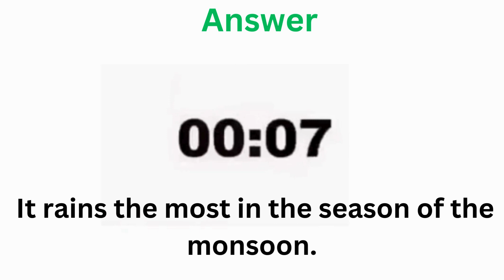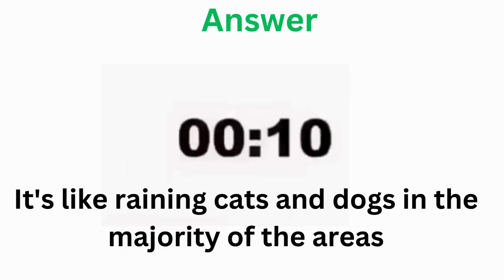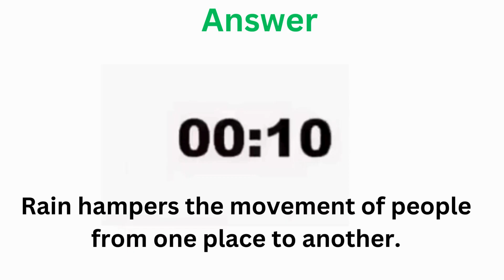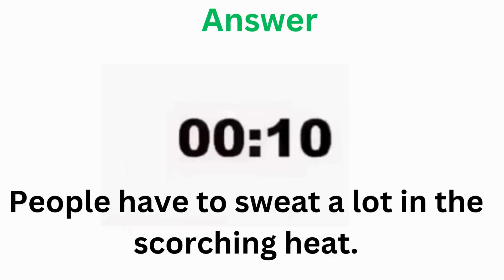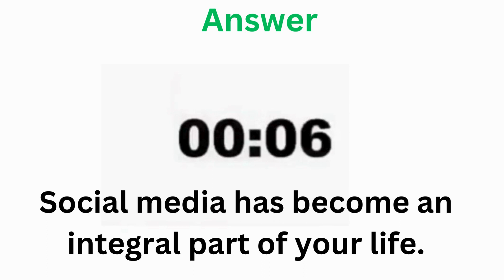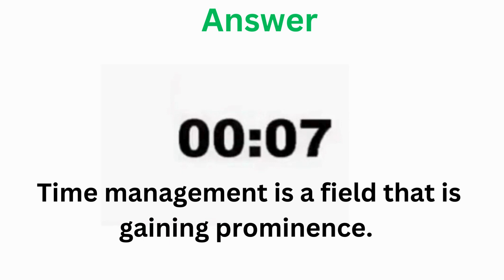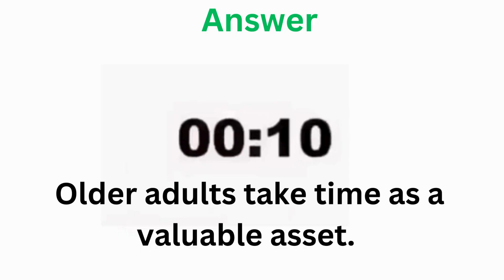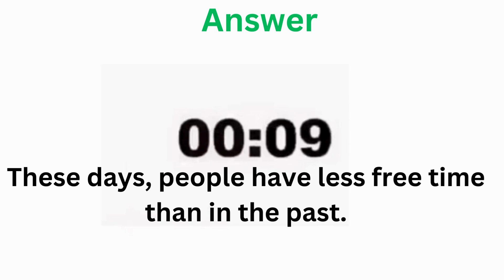PTE Write From Dictation- November 2023 - Most Repeated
This video showcases the most renowned and highly repeated questions for the PTE Write From Dictation exam, focusing on November 2023. Our team of experts has done tremendous hard work to scrutinize several past exams and carefully curate the list of probable questions that could come on exam day. Watch this video to hone your skills and pass the PTE exam with flying colours!PTE